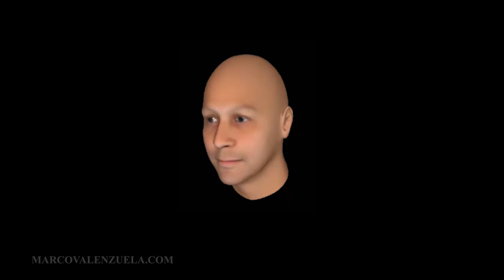2.5 Mins of Randomly Generated 3D Faces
Computer Generated human faces for artistic reference.